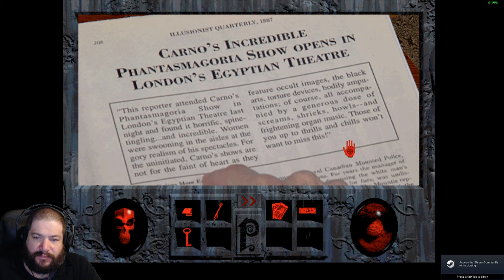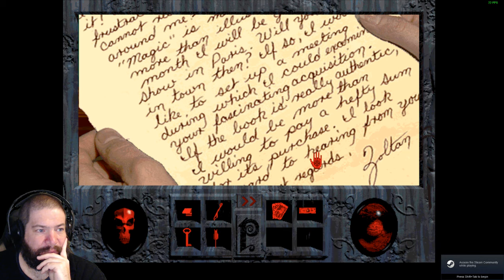Phantasmagoria (DOS 1995) - Casual playthrough. Part 1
Playing through the original Sierra horror adventure Phantasmagoria! Recorded live from my Twitch Stream.